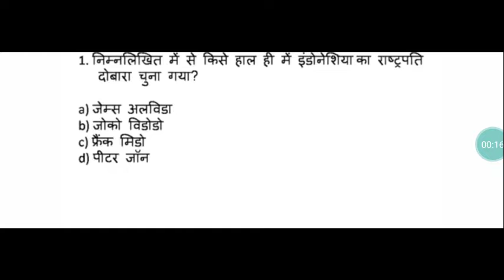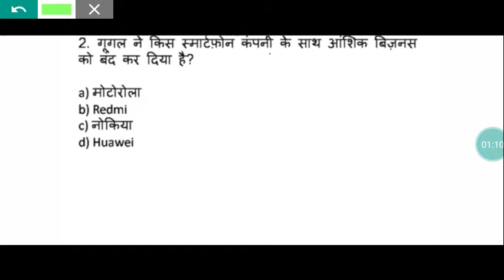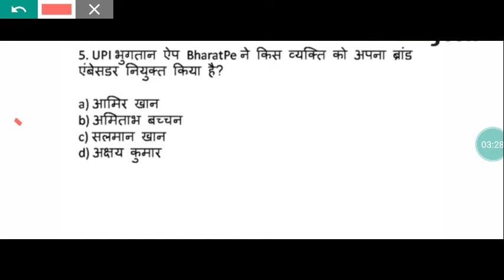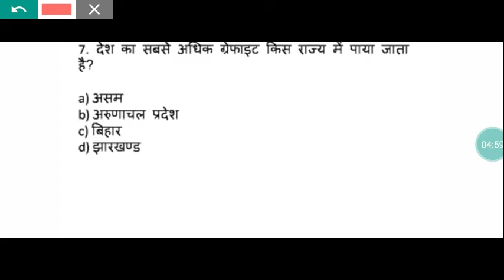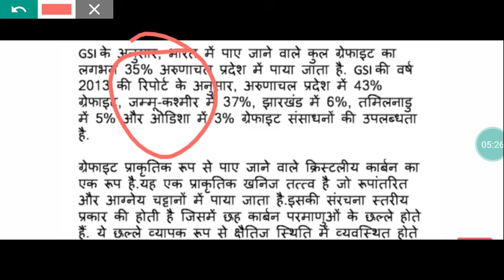23may current Affairs|Daily Current Affairs| Current Affairs in hindi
Current affairs 23 may pdf
Link 1 👇

22 may current Affairs pdf

1.current affairs april 2019,
2.current affairs today,
3.current affairs funda,
4.current affairs march 2019,
5.current affairs study iq,
6.current affairs 2019 in hindi,
7.current affairs in english,
8.current affairs 2019 in english,
9.current affairs january 2019,
10.current affairs april,
11.current affairs august 2018,
12.current affairs adda,
13.current affairs april 2018,
14.current affairs app,
15.current affairs april 2019 study iq,
16.current affairs april 2019 in english,
17.current affairs and gk,
18.current affairs aaj ka,
19.a current affairs 2018,
20.a current affairs 2019,
21.a current affairs programme,
22.a current affairs phone number,
23.a current affairs website,
24.a april current affairs,
25.current affairs by study iq,
26.current affairs by veer,
27.current affairs by exampur,
28.current affairs by next exam,
29.current affairs bengali,
30.current affairs book,
31.current affairs by kush sir,
32.current affairs best book,
33.current affairs best channel,
34.current affairs by rahul sir,
35.rbi grade b current affairs,
36.i b current affairs,
37.r r b current affairs,
38.mpsc group b current affairs,
39w.b current affairs,
40.b.ed current affairs 2019,
41.b.ed current affairs 2018,
42.b k nayak current affairs,
43.current affairs 2018 for b.ed entrance,
44.current affairs for bihar b.ed 2019,
45.current affairs channel,
46.current affairs classes,
47.current affairs current affairs,
48.current affairs cg,
49.current affairs crazy gk trick,
50.current affairs cloud,
51.current affairs crash course,
52.current affairs compilation,
53.current affairs classes in telugu,
54.current affairs chhattisgarh,
55.railway group c current affairs,
56.indresh r c current affairs,
57.rpf group c current affairs,
58.rrb group c current affairs,
59.c.g current affairs 2019,
60.c exam current affairs,
61.c.g. current affairs in hindi,
62.c.g current affairs 2018,
63.c a current affairs,
64.current affairs december,
65.current affairs december 2018,
66.current affairs dec 2018,
67.current affairs december 2018 in english,
68current affairs drishti,
69.current affairs december 2018 in telugu,
70.current affairs december 2018 study iq,
71.current affairs daily study iq,
current affairs december 2018 in tamil,
72.railway group d current affairs,
group d current affairs,
73.group d current affairs 2019,
group d current affairs 2018,
74.rrb group d current affairs 2018,
group d current affairs wifistudy,
rpf group d current affairs,
75.hssc group d current affairs,
group d current affairs 2018 analysis,
76.current affairs english,
current affairs exampur,
77.current affairs english 2019,
current affairs e1,
78.current affairs edu teria,
current affairs exam guru,
79.current affairs edusafar,
current affairs everyday,
80.current affairs english 2018,
current affairs english study iq,
81.i c e current affairs,
82.i c e current affairs rajkot,
83.e 1 current affairs,
84.e study circle current affairs,
85.e pathshala current affairs,
86.current affairs for upsc,
current affairs for rrb je,
87.current affairs february,
current affairs for upsc 2019,
88.current affairs february 2019 study iq,
89.current affairs for rrb ntpc,
current affairs feb 2019 study iq,
r p f current affairs,
90.r p f current affairs 2019,
current affairs f,
91.current affairs gk,
current affairs gujarati,
92.current affairs gk questions,
current affairs gk in hindi,
93.mishra ji current affairs
c g current affairs,
guru ji current affairs,
94.g.k current affairs 2019,
g.k current affairs 2018,
95.g s platform current affairs,
g.k mahatmaji current affairs,